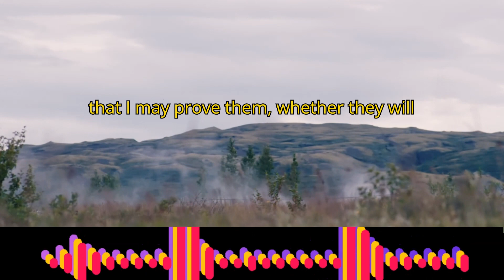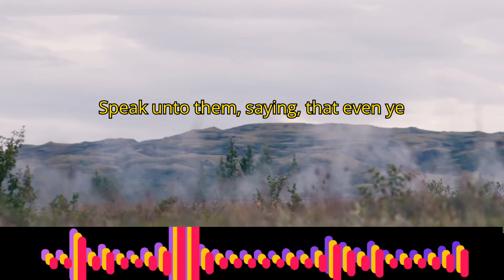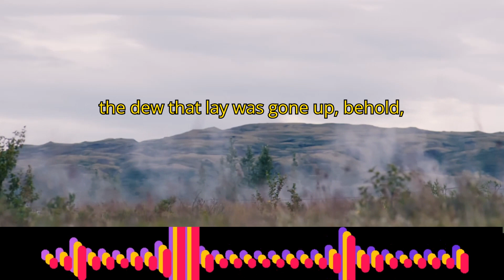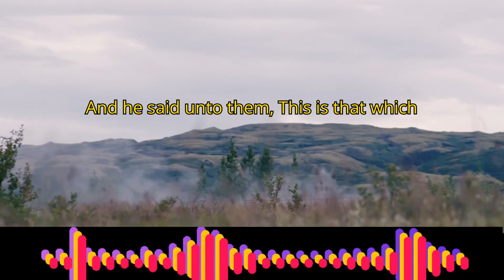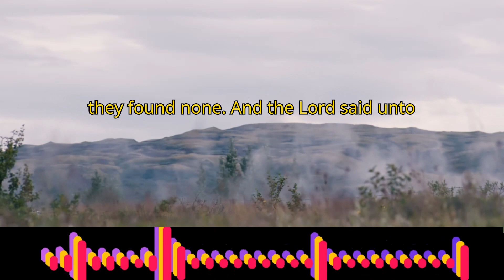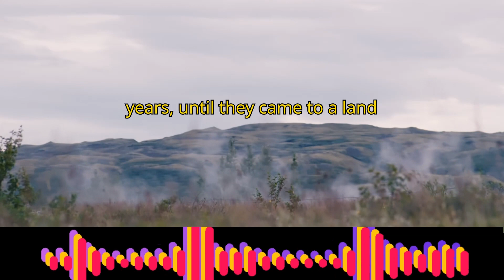Welcome to The holy scripture Exodus Chapter 16 verse 1 to 36 King James Version